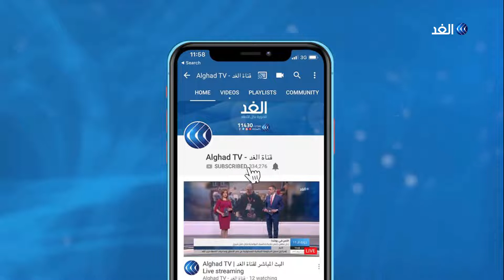رالي بالسيارات الكهربائية شرق القاهرة.. ماذا حدث في هذا السباق؟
شهدت العاصمة الإدارية الجديدة شرق القاهرة فعاليات نهائي الموسم الثاني لمسابقة "رالي السيارات الكهربائية" تحت رعاية مجلس الوزراء المصري وبمشاركةِ عدد من الجامعات.
ويهدف رالي السيارات إلى تعظيم الاستفادة من خريجي كليات الهندسة في مجالات تصميم وتصنيع وصيانة وتشغيل السيارات الكهربائية للنهوضِ بهذه الصناعة في مصر ومواكبة التطور التكنولوجي. ما حجم الابتكاراتِ التي قدمها الطلاب؟ هذا ما سنعرفه مع مدير برنامج رالي السيارات الكهربائية بأكاديمية البحث العلمي شيماء عوض الله خلال لقائها مع الإعلامية روان عليان وكارلوس ناشف عبر برنامج يوم جديد.